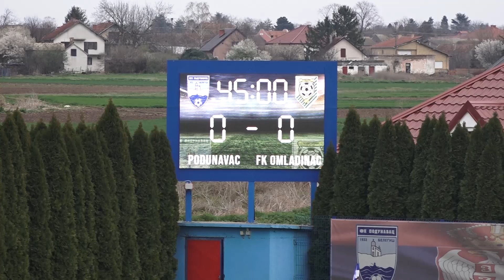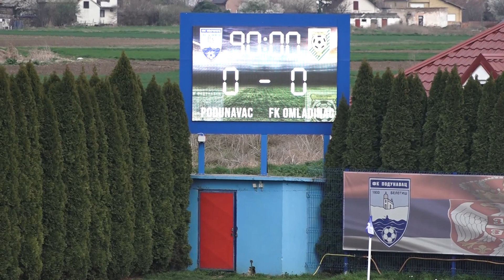ФK „Подунавац“ (Белегиш) – ФK „Омладинац“ (Нови Бановци) 0:0; СЛВ 2023./24. - 17. коло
Српска лига ВОЈВОДИНА 2023./24. - 17. коло - Белегиш, 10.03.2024. године:    ФK „Подунавац“ (Белегиш)  –  ФK „Омладинац“ (Нови Бановци) 0:0;

Резултати и табела на Посетите и магазин Фудбалског савеза Војводине